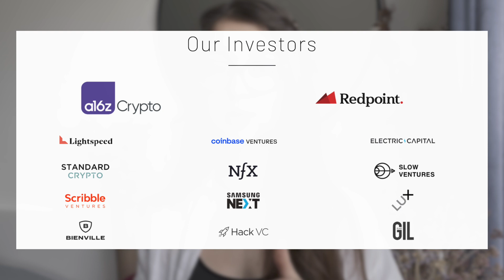WILL THIS L1 REPLACE SOLANA? | a16z lead investor | Sui 💧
Founded by ex Facebook developers, Mysten Labs created its first Web3 product, Sui. Sui is a layer 1 blockchain with unprecedented speed and low gas fees. Watch this video to know more about how it works, investors, token, and how you can contribute.

Time stamps:
00:00 New Layer 1
0:29 Why Sui is so fast
2:05 PoS and similarity with Solana
2:44 SUI token
2:54 MystenLabs
3:41 Backers
4:47 Contribute now + testnet coming